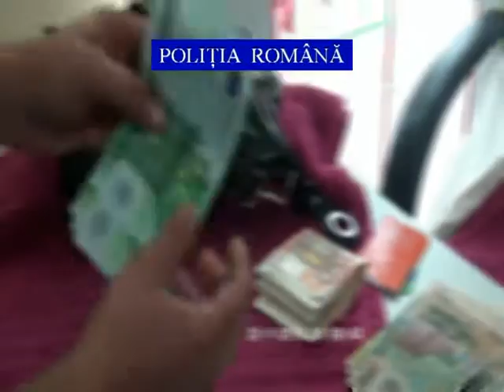Doi barbati, reţinuti, dupa ce au furat din masini prin blocarea sistemului de inchidere a usilor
Doi barbati au fost retinuti de politisti, dupa ce au furat bunuri din masini prin blocarea sistemului de inchidere a  portierelor.